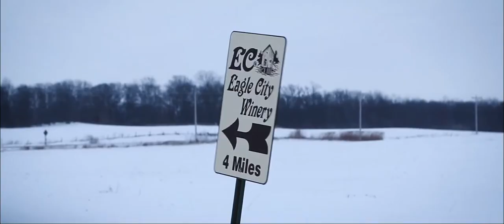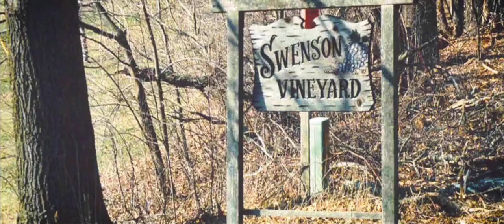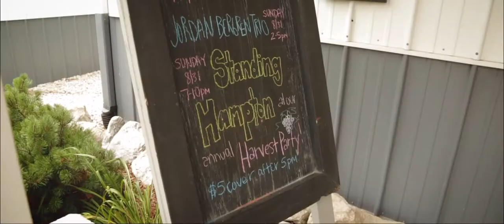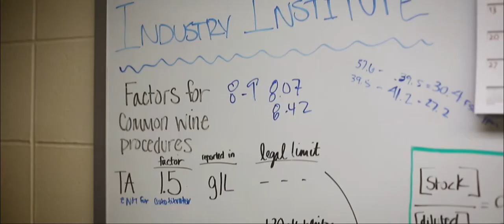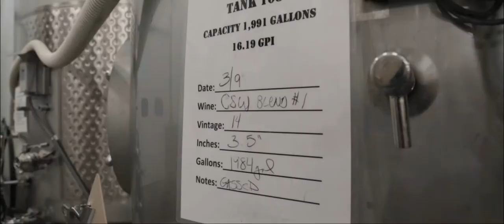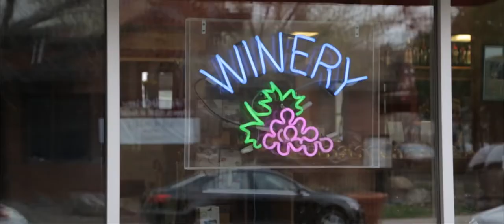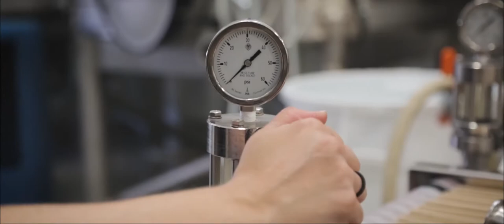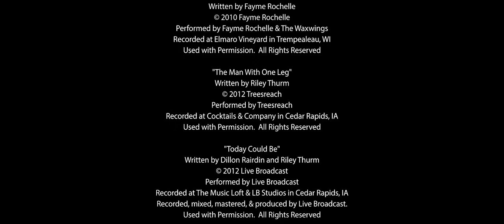Wine Diamonds: Uncorking America's Heartland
Wine Diamonds: Uncorking America's Heartland, a documentary film

Forget everything you thought you knew about wine! Wine Diamonds: Uncorking America's Heartland explores the difficulties and excitement of creating a new wine region in the Heartland and rewrites winemaking history in the process.

Wine Diamonds (n): A slang term used by wine aficionados to describe the crystallized precipitate of Potassium Bitartrate (aka: Tartaric Acid) that accumulates on the underside of closures, corks and sometimes found in the sludgy sediment at the bottom of wine bottle

Wine Diamonds: Uncorking America’s Heartland is a fun, informative and hopeful story that begins by tracing the historical significance of one the early grape breeding pioneers of the Midwest, Elmer Swenson and then explores the challenges of grape production, wine making and consumer acceptance in the upper Midwest. Five winemaking families share their personal stories of struggle and success as they attempt to create a new wine region. World renowned wine authorities, Doug Frost (Master Sommelier and Master of Wine) and Tim Hanni (Master of Wine) answer the big questions about cold-hardy grapes and wine. The film ends on a high note as key figures in the wine industry imagine the future of this new nontraditional wine region.

Internationally recognized wine authorities and experts nod approvingly at the wines emerging from these new wines. Grapes such as Marquette, Frontenac, Brianna and La Crescent have captured the attention of wine fans from across the world.

Wine aficionados are often a little slow to recognize and accept new wine regions and grapes; however, the experts and fans agree something great is happening in the heartland. Traditional method sparkling wines are gaining appreciation and look to be very promising for this new wine region.